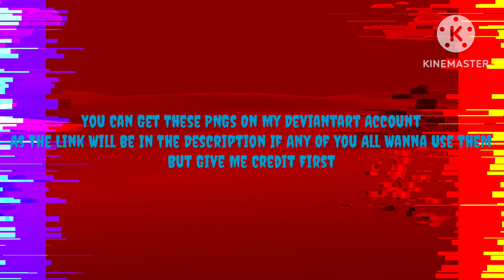Nick Jr Wonderland Character Designs